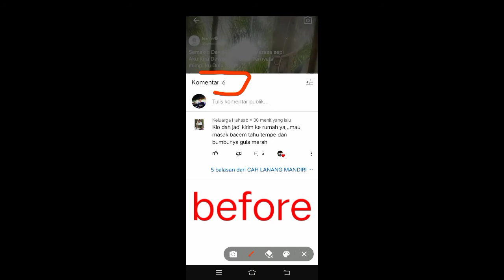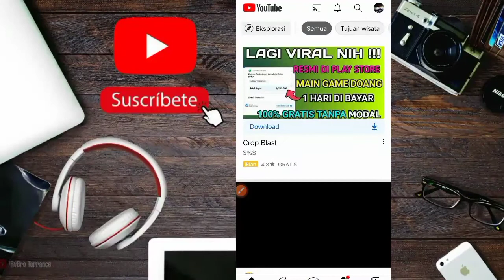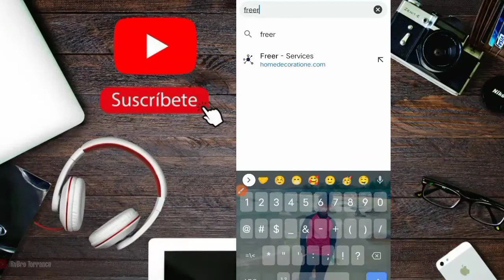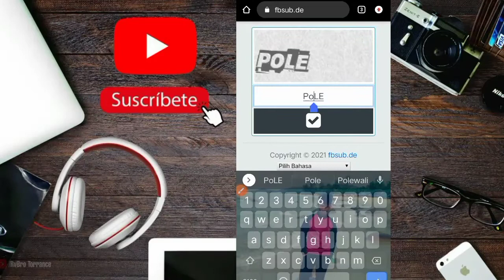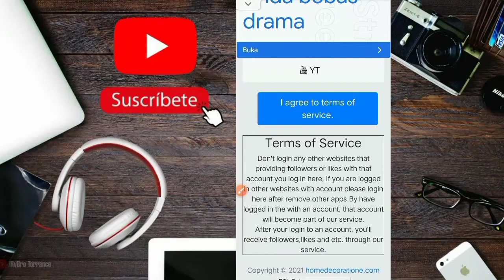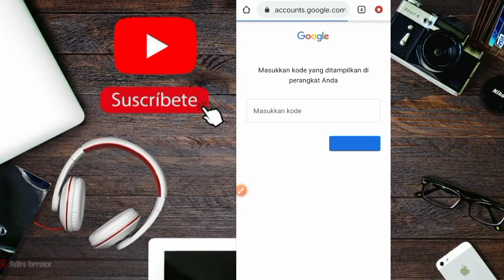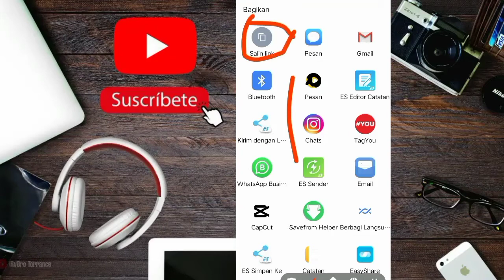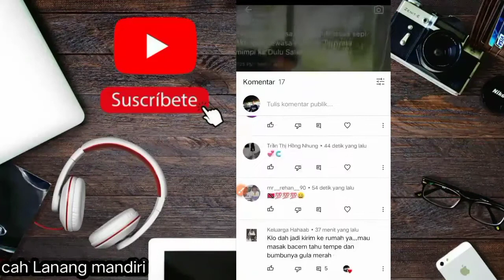cara menambah viewers youtube cepat dan aman 2022|cahLanangmandiri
cara menambah viewers youtube gratis dalam hitungan menit

halo sahabat youtube di vidio  kali ini saya kasih trik dan cara menambah viewers dan komentar  youtube graris dan akan langsung masuk ke vidio kita

cara menambah viewers youtube tanpa aolikasicara menambah viewers aman dan cepat